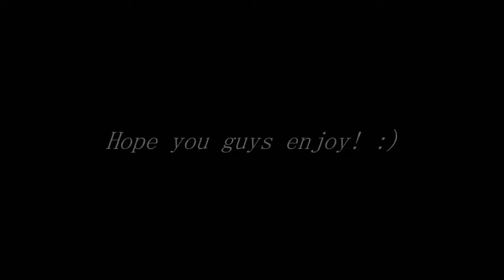HeYDaVonOG | Throwbacks #1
GT:HeYDaVonOG

Song:Chief Keef - Either Way